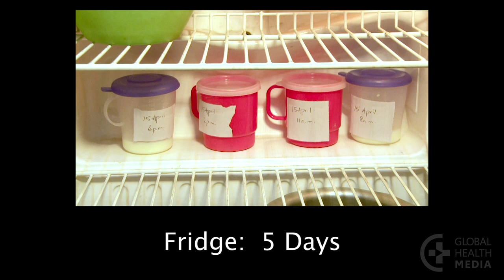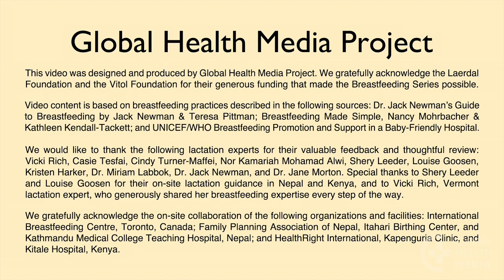Storing Breastmilk Safely (Spanish) - Breastfeeding Series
Almacenar con seguridad la leche materna. By Global Health Media Project.

It’s important to handle and store breastmilk safely to prevent a baby from getting sick.  This video shows how to handle the milk and how to safely store it for later use.